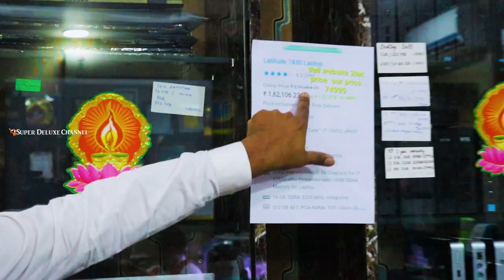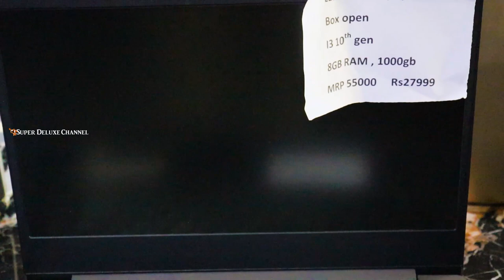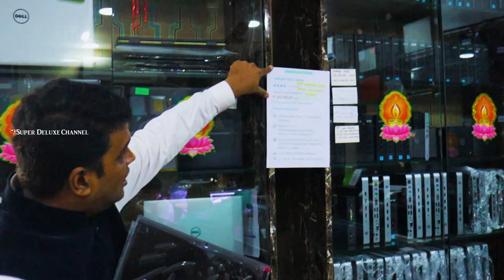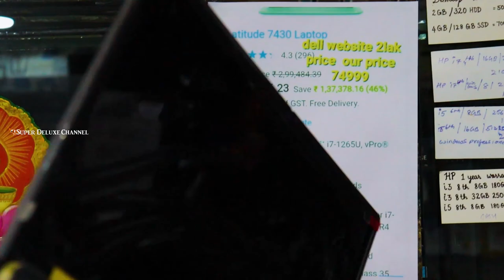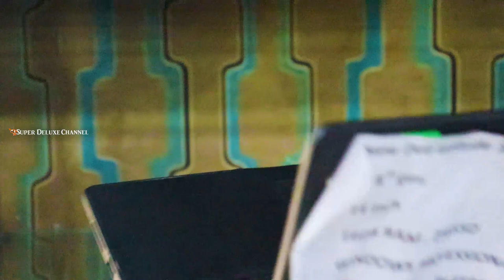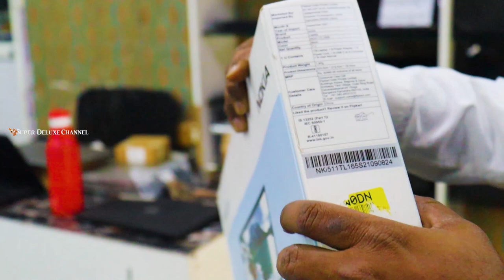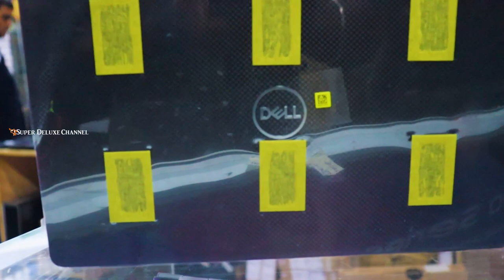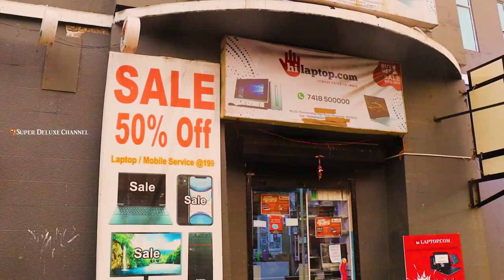Best laptop under 50000 | Second hand laptop | hp pavilion gaming laptop 2022 | Apple laptop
I went to a store selling used laptops where they sell gaming laptops, HP Pavilion gaming laptops, laptops under 40000, and the best laptops under 50000, including Apple laptops for the lowest price with intriguing promotions. They are giving buy 1 get 1 laptop offer. Please watch and post your thoughts. This movie includes the apple laptop and the best gaming laptop around 5000. Available is the HP Pavilion gaming laptop. The owner is too calm and speaking in a patient manner while not being there, and many individuals are willing to help with patience and place every thing, both new and used, and they have many provided prices. The location also has many products and decent prices. Watch the video fully to see 2022 laptops. Do watch super deluxe channel videos and share your comments.

Details:
Everest Hotel Building
#23, Poonamallee High Road,
Periyamet, Chennai - 600 003,
Tamilnadu, India
(Opp to Murugan Idli & Sub Registrar Office / Near Central Railway Station)